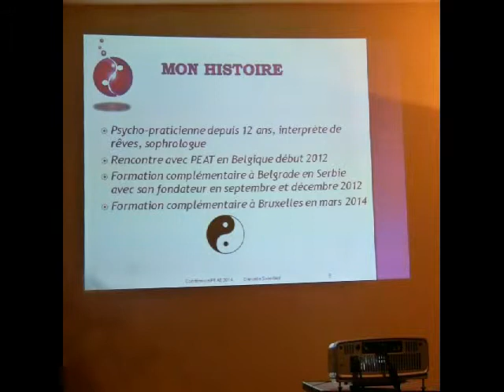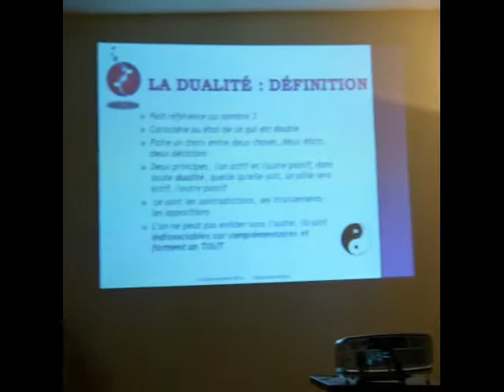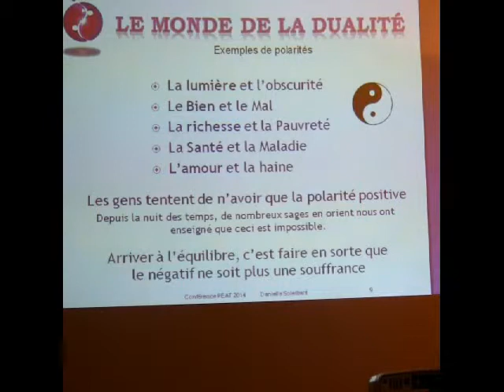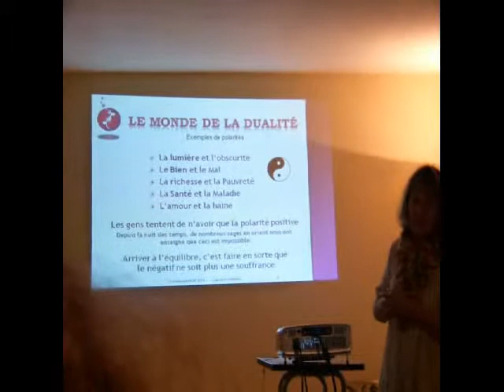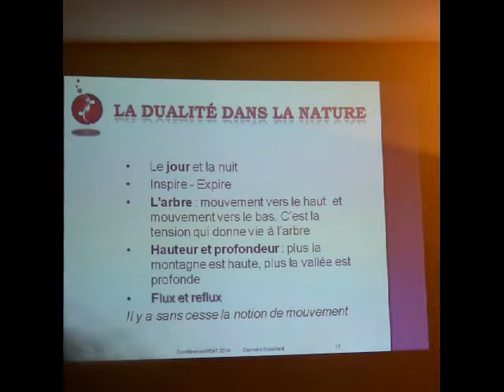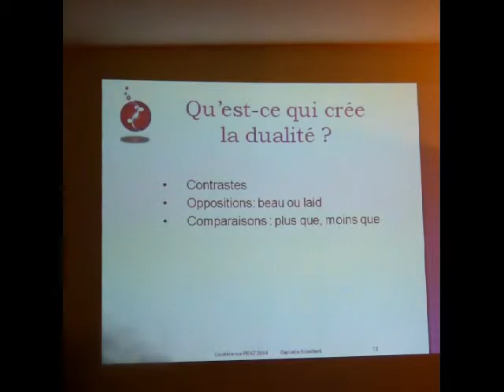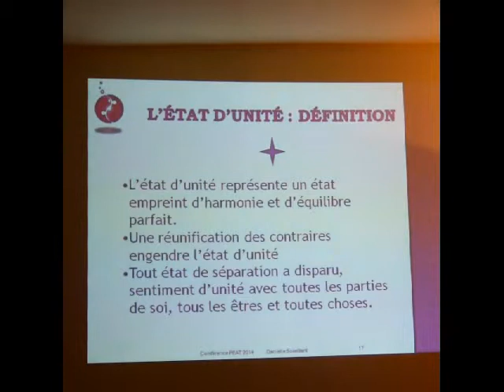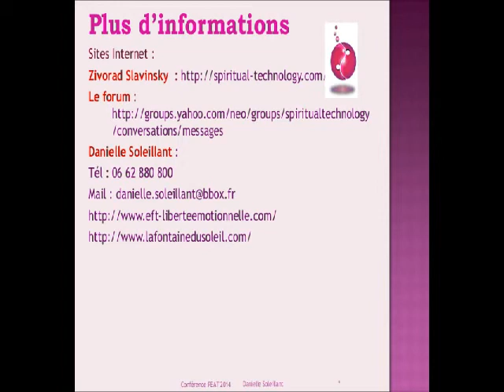Conférence sur la méthode PEAT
Méthode basée sur le principe de la  dualité pour retrouver son Unité, première vidéo explicative de la méthode PEAT permettant la réconciliation de toutes nos contradictions et les ramenant vers notre centre.